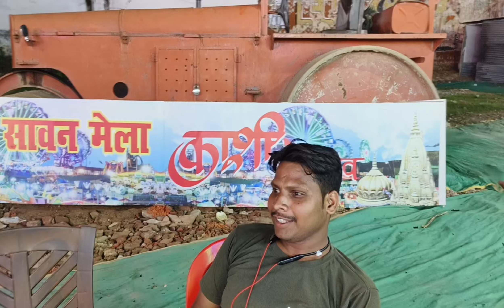Savan Mela 🤩🤩 || Durgakund || Khatarnaak Jhula || Savan Mela In Varanasi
SUGGEST VIDEO :
savan mela durgakund
savan mela sarnath
malmas mela
malmas mela 2023
sarnath savan mela
durgakund savan mela
sabse bada jhula
sabse bada savan ka mela
sabse prashidh savan mela

YOUR QUIRES :
2023 ka sawan mela

Thanks For To Read The Description 😊😊